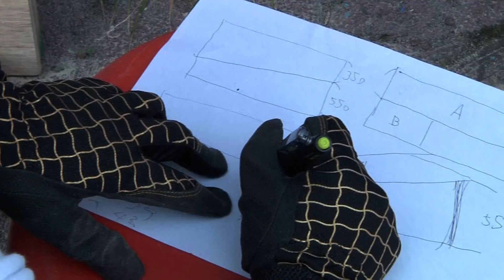TAZ TOKYO 7th Anniversary UP CARVE BOX DAY!!!